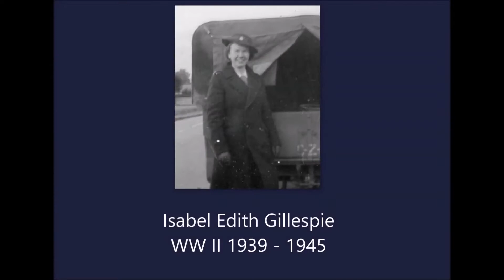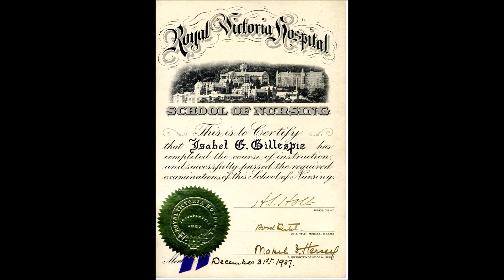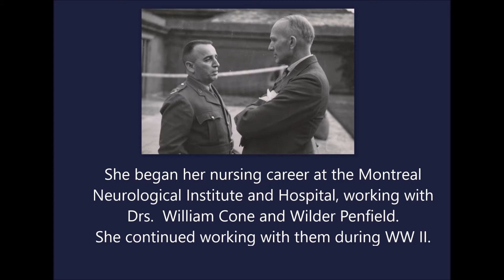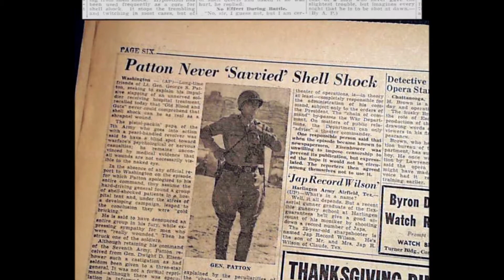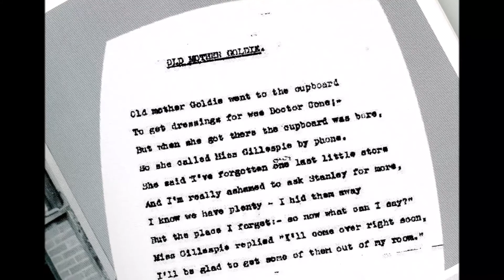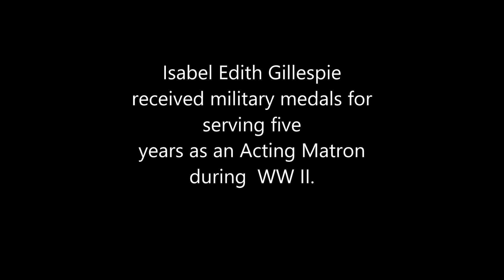Isabel Edith Gillespie, World War II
An 8-minute video on Isabel Edith Gillespie's WWII experience. She served from 1939 to 1945 at the Canadian Neurological (1st General) Hospital at Basingstoke, Southampton, England.
Created from her personal photo collection and an interview with her daughter, Barbara Wyatt. Created and compiled by Rand Larsen.